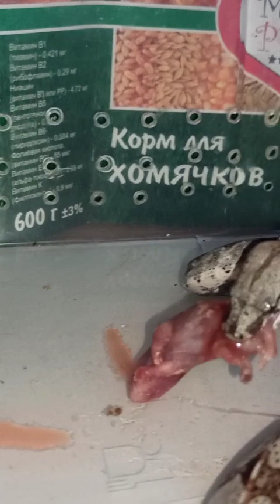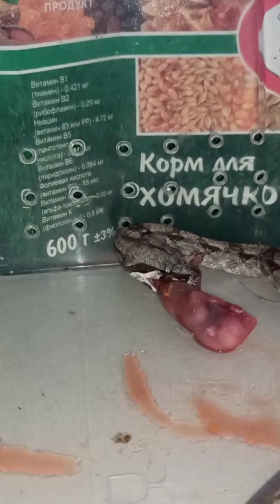Кормление малышей удавов Буринга и Мигеллы.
«Нэцгардэ»/мистика, ужастик.